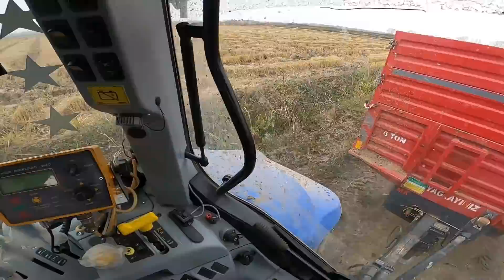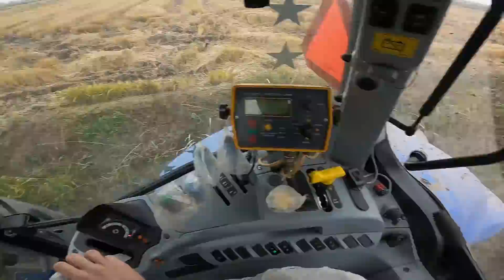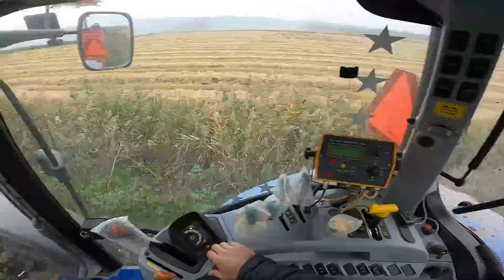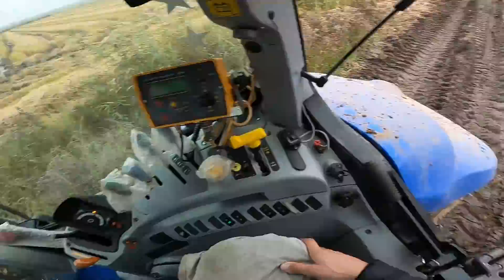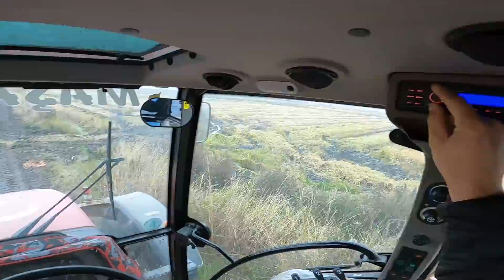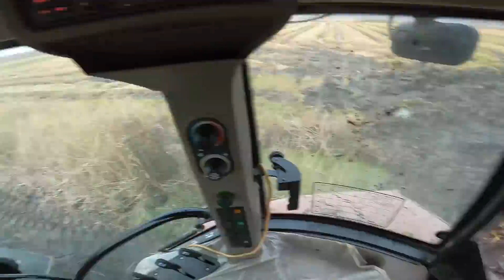TRAKTÖR KANALA KAYDI! KURTARMA OPERASYONU | ÇAYIRLIK BİÇİYORUZ